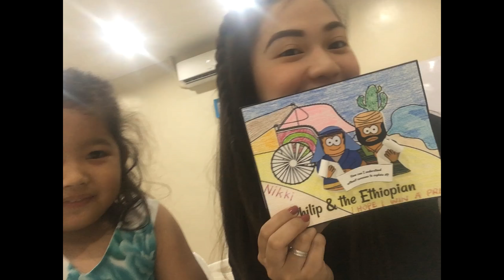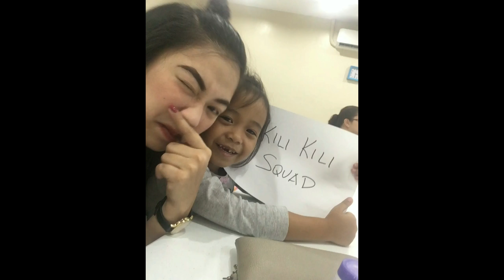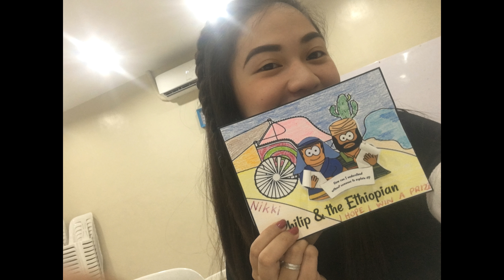SUNDAY SCHOOL 3rd service for August 26, 2018